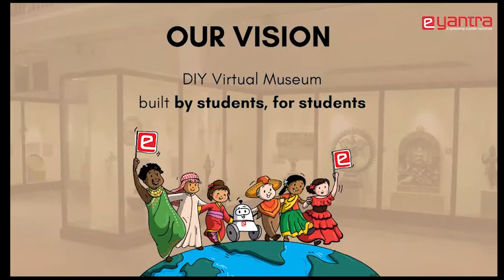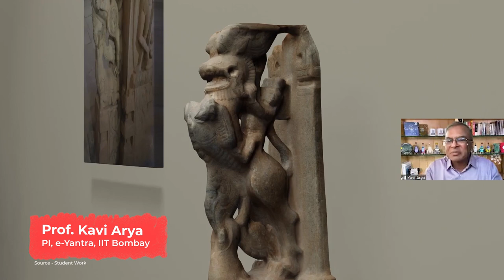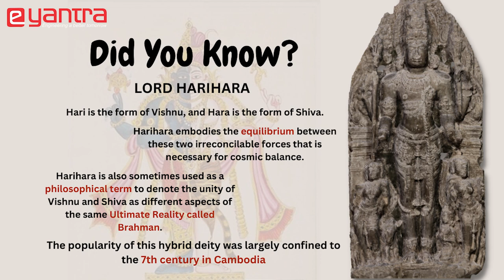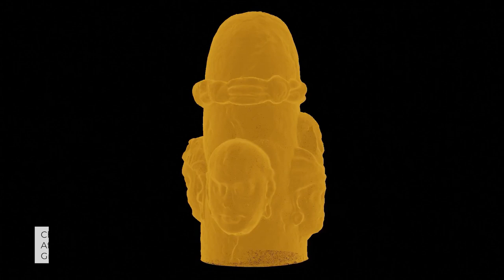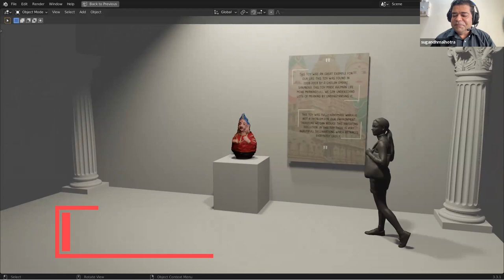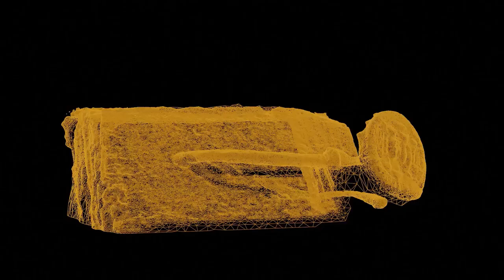Virtual Museum Competition Edition 2 - Artefacts & Impressions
Students Make History with e-Yantra!!
Grand Finale of e-Yantra Virtual Museum Competition (Edition 2) scheduled for January 28th, 2023 3PM to 5PM.
e-Yantra, IIT’s Online Learning project has breached a new barrier in training school students in history by training in the use of state-of-the-art technology.

Grade 7th - 11th school students mastered technology to tell stories rooted in history. They learnt challenging photogrammetry and 3D rendering skills ONLINE over 7 weeks to collaborate to build an online DIY museum with creative exhibits.

I'm thrilled to invite you to celebrate the creative work of young minds in what they've achieved in "History, Technology and The Art of Story-telling.” and experience an ONLINE Museum created BY children FOR children!"💪🏽